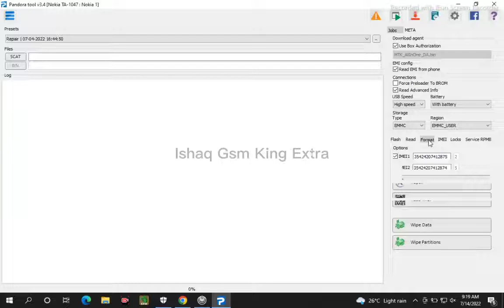Nokia C1 Ta- 1047 Frp Remove | Nokia C1 Google Account Remove 2022